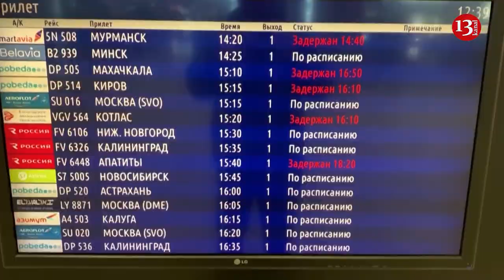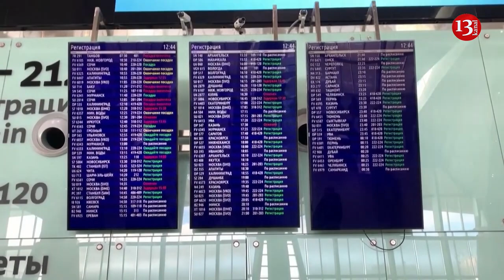Russia's Pulkovo airport in St. Petersburg temporarily suspends all flights